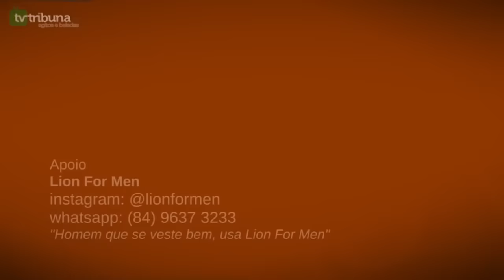[TV TRIBUNA] Confira as dicas do agendão para o fim de semana